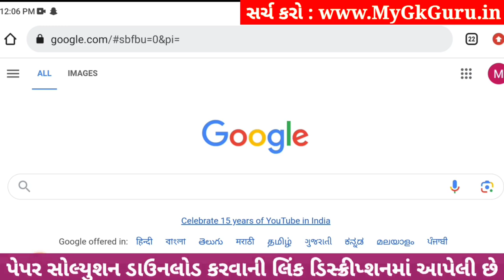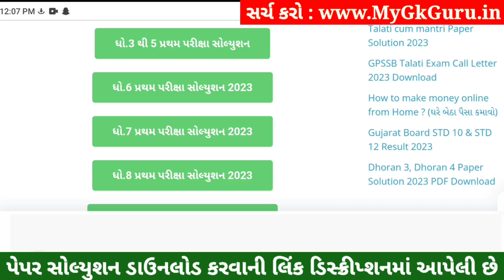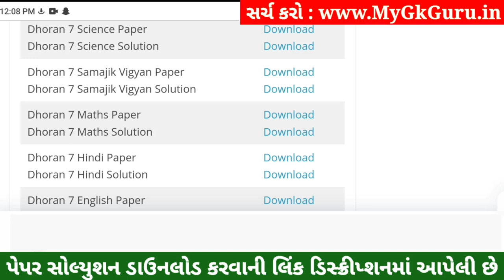💥 Std 7 Science Paper Solution 2023 80 Marks, Dhoran 7 Vigyan Paper Solution 2023 Std 7 Science